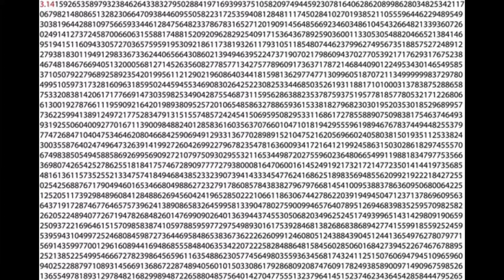Hamilton Bros - πčka (Album Version)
Key: C Minor (Camelot 5A)
BPM: 130
Album: πčka (2019)
Copyright: None, Because I hate Article 13. (SaveYourInternet)